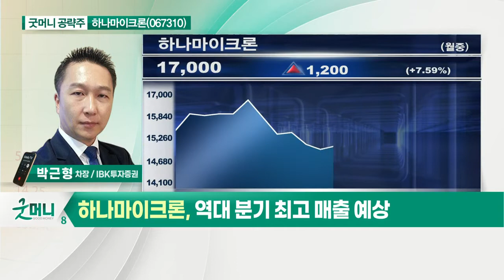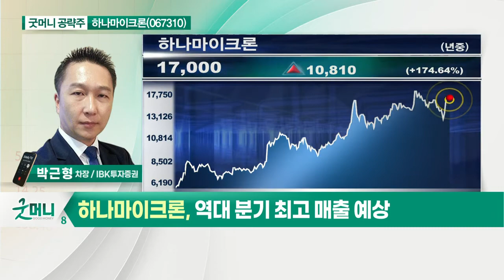하나마이크론(067310)... 투자 증가에 따른 외형성장_굿머니 공략주 (20210830)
- 투자 증가에 따른 외형성장
- 테스트 매출 비중 확대
- 역대 분기 최고 매출 예상